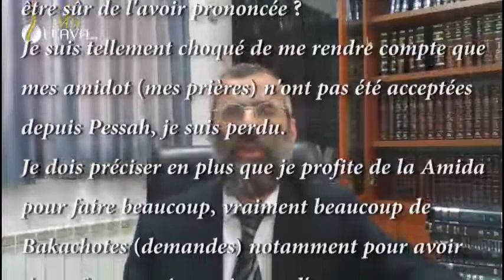Pourquoi HACHEM ne m'a pas envoyé un signe du ciel ? Rav Ron CHAYA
Pourquoi HACHEM ne m'a pas envoyé un signe du ciel ?
Dans la série des réponses vidéos du Rav Chaya